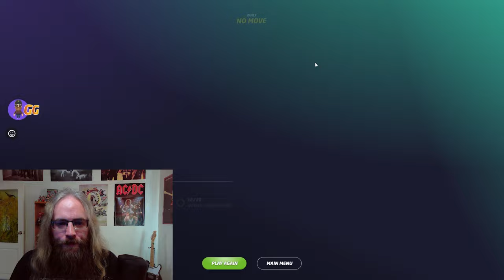I won 5 duels in a row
Welcome back to another exciting session of GeoGuessr Duels! I had some truly great guesses in these games. I ended up matching the same opponent in games 1 and 2, then a different opponent in games 3 and 4! And I topped it all off with a flawless express victory!

I want to thank everyone who voted in my recent poll on the community tab. I asked which country I should win a gold medal on next in Explorer mode, and Mexico is the commanding favorite as of this writing! I'll leave the poll up as it'll be a few more days before I can record, but I expect Mexico to remain in the lead. If you voted for other countries on the list, have no fear! I'll be getting to all of them sooner or later ;)

00:00 - Game 1
03:05 - Game 2
04:58 - Game 3
09:59 - Game 4
15:17 - Game 5